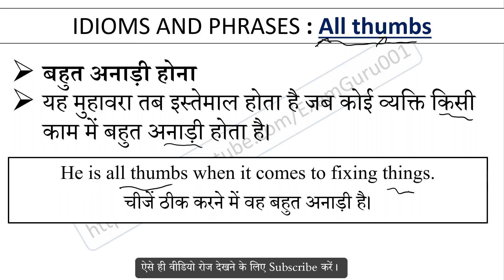All thumbs Meaning in Hindi With Sentence | English Idioms and Phrases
All thumbs का हिंदी में अर्थ, Meaning of All thumbs Idioms and Phrases in hindi, All thumbs kya hai, All thumbs Idioms ka hindi me matlab, All thumbs ka sentence me use, All thumbs ke bare me janiya,